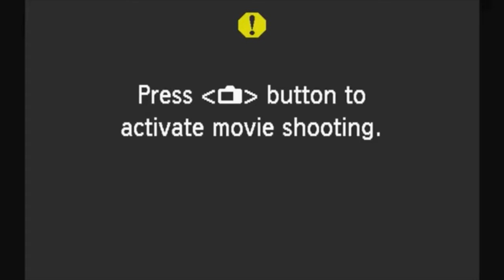Wesley & Maggie Wedding Video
One June 20, 2020, my oldest son got married and I gained a daughter-in-law!